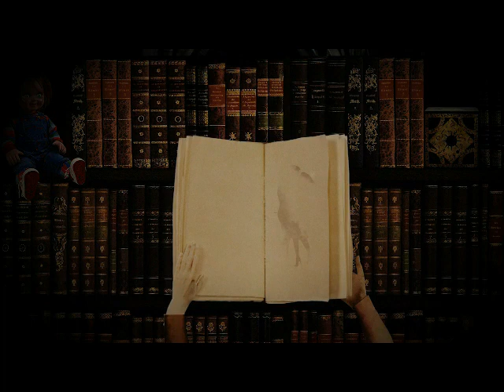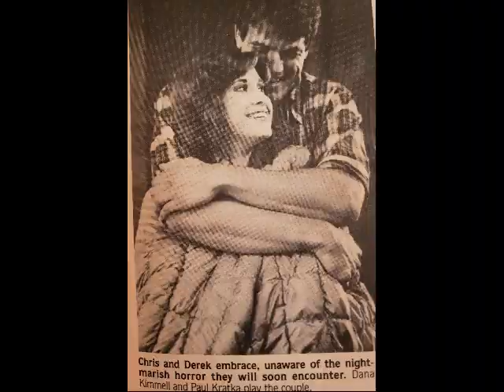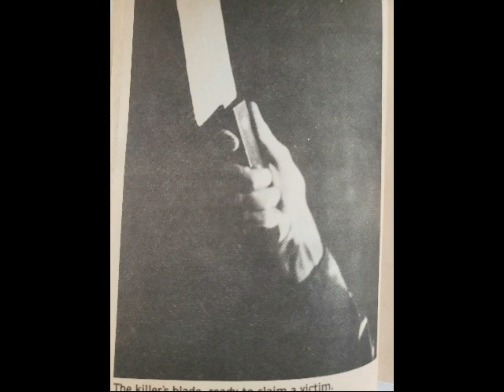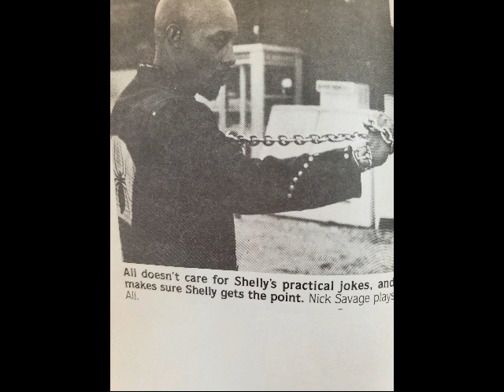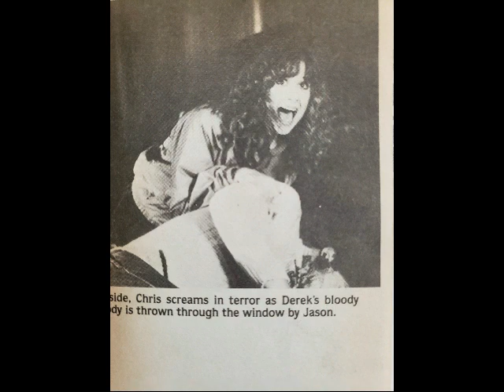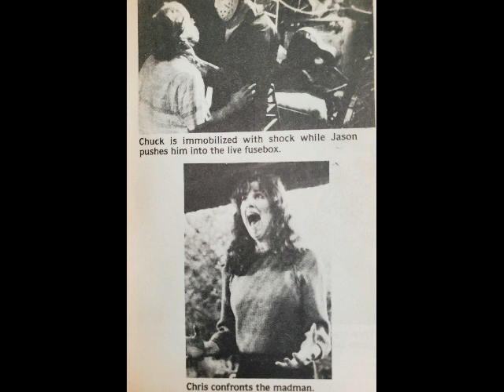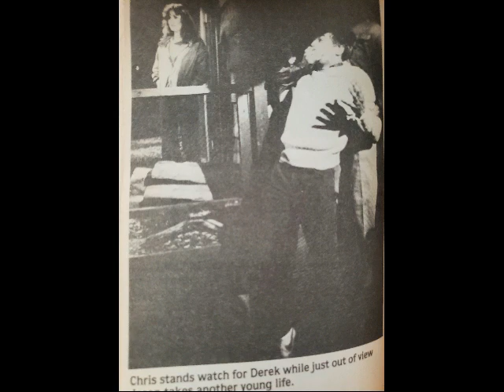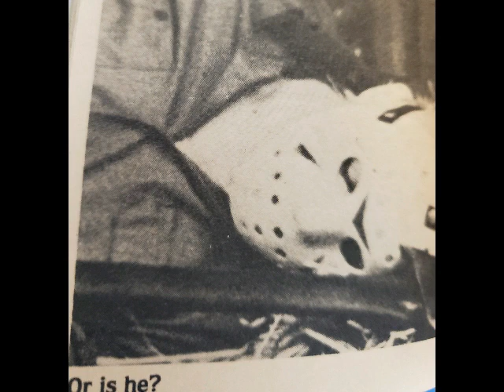Friday the 13th Part 3: (3D) By Michael Avallone Chapters 4 & 5 Audiobook Narration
Audiobook #36 on the Channel: Friday the 13th Part 3-D By Michael Avallone

The original novelization of the movie. Avallone used an alternate ending from what the movie used.

The book that takes you from the edge of your seat to the edge of madness!

He lies in wait. Patiently. Quietly. Ready to strike. As darkness settles over the forest, the victims enter his lair. And one by one they die!

We are now on Discord! come join in on some 80's Slasher Librarian Discord Discussions!